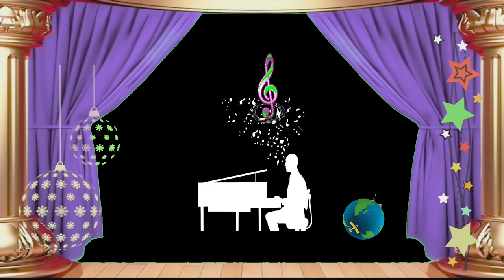C Major Prelude by Bach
키네마스터 크로마키 제작 클래식 명곡 음악 감상 바흐 C Major Prelude by Bach 피아노연주 경쾌한 음악